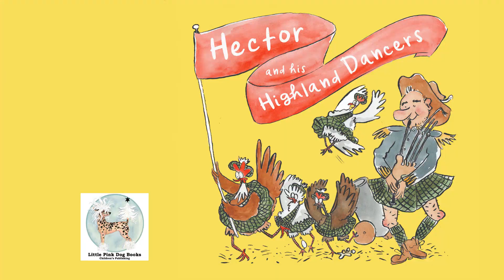Hector and his Highland Dancers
*Introducing*

Go on an EGG-VENTURE like never before! Written by the EGG-STRAORDINARY Tony Sevil and EGG-CEPTIONAL illustrations by Amy Calautti. Published by the EGG-CELENT team at Little Pink Dog Books.